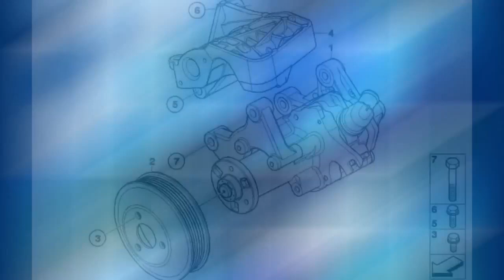Bomba de dirección asistida para BMW E70, E71 . Original BMW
Bomba de dirección asistida X5 X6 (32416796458)

Para vehículos SIN
Dispos.chasis y suspens."Adaptive Drive"

Válido para los siguientes BMW's:

X5 E70 Sports Activity Vehicle

X5 3.0d (FF41/M57N2), X5 3.0sd (FF01/M57N2)

X6 E71 Sports Activity Coupé

X6 30dX (FG61/M57N2), X6 35dX (FG01/M57N2)